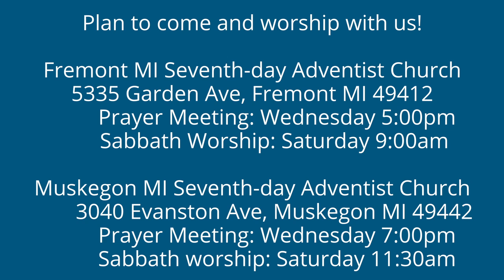To the Philippians 1:15-18 Appointed for the Defense of the Gospel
The apostle Paul is imprisoned and his jailers are mocking him.  But Christ is being preached.  How does Paul keep a good perspective?